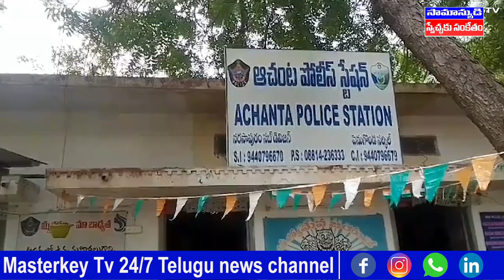Students Protest in Osmania University | ఓయూలో విద్యార్థుల ఆందోళన | Hyderabad | MKtv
Category